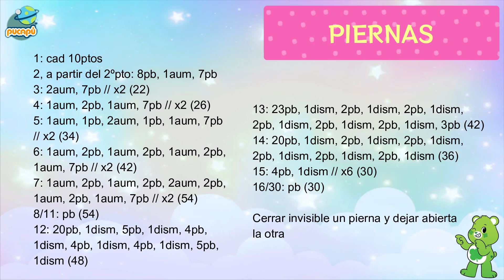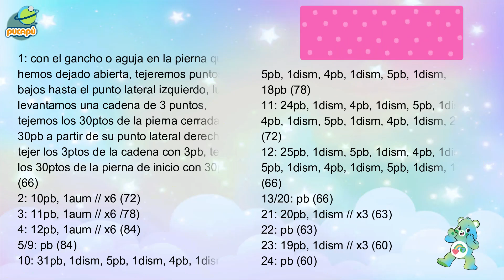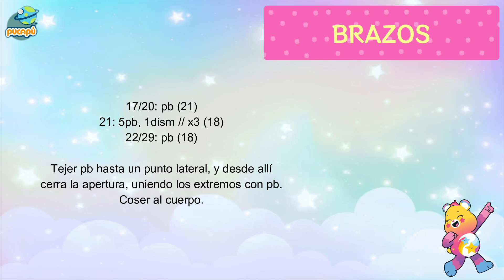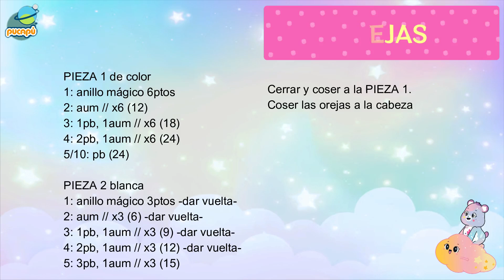Cómo tejer Ositos Cariñosos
Tutorial amigurumi: Ositos Cariñosos o Amorosos
En este vídeo explicamos el paso a paso para poder tejer estos tiernos ositos, populares en los años 80.
El tutorial incluye el patrón y las explicaciones para no perder detalle de cómo realizarlos, vuelta a vuelta y punto por punto.
Está tejido con lana acrílica de grosor intermedio y con un gancho de una numeración bastante menor a la recomendada para ese material (2,5mm).
Se demora unas 5/7 horas en confeccionarlo, y con el material que se ha utilizado en el vídeo, tiene una altura de 40cm, aproximadamente.
Materiales: color principal 250gr/300gr, blanco 50gr/80gr, aguja para ganchillo y lanera para coser, relleno, fieltro o paño de colores para detalles. Son cantidades aproximadas, porque lo cierto es que no saco cuentas de lo que voy usando, y que cada partida de material se comporta diferente a la anterior.
Bien relleno o con soporte, puede mantenerse en pie.
Es una pieza muy muy sencilla de realizar, y el resultado es genial.
ABREVIATURAS
pto: punto
ptos: puntos
cad: cadena
pb: punto bajo
aum: aumento
dism: disminución
pe: punto enano
mv: media vareta
var: vareta

¡Anímate a llevar a cabo este hermoso proyecto!
¡Te dejo un abrazo y los mejores deseos de éxito!
Nanda

Puedes activar la campanita para no perderte ninguno de los diseños que subimos cada vez.
NORMAS DE SEGURIDAD PARA RECORDAR: recuerda que si el destinatario será un niño o una niña pequeña, no conviene utilizar piezas como ojos plásticos (aunque sean de seguridad) o botones, puesto que podrían soltarse y causar asfixia. Tampoco conviene utilizar pegamentos que no sean inocuos (recuerda que la silicona fría, por ejemplo, es tremendamente tóxica)